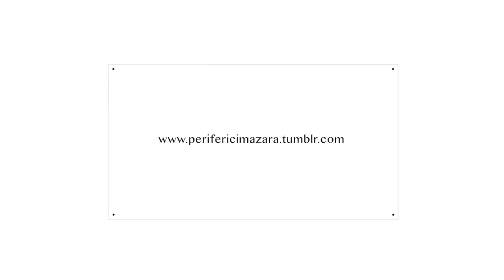periferici: la periferia di Mazara si racconta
Grazie a tutti per le condivisioni online!

Vota ADESSO Periferica al concorso nazionale CheFare.

Periferici è un'indagine del territorio di Mazara del Vallo attraverso i luoghi della memoria e del mistero: la periferia.
Abbiamo chiesto a delle persone di scegliere un luogo per parlarci di loro, e del modo in cui vivono la loro città.

Da domenica 26 gennaio, un'intervista ogni tre giorni.
Seguite
sulla PAGINA Facebook di Periferica:

Periferici è un progetto visivo figlio di
"Periferica", progetto di rigenerazione urbana che mira a riqualificare i quartieri periferici degradati di Mazara del Vallo.

Vota ADESSO Periferica al concorso nazionale CheFare per donare 100.000 €  alla periferia di Mazara del Vallo:

Entrambi i progetti sono iniziative dell'associazione no profit Corda.

periferici è

Adriano Parisi
Alberto Grammatico
Alessia Amabilino
Anita Galuffo
Bruno De Santi
Clara Burzotta
Francesco Calabrese
Francesco Di Giorgi
Francesco Messina
Giovan Battista Trinca
Giovanni Iannuzzo
Giulia Bonanno
Giulia Gancitano
Giulia Romagnosi
Giulio Vitale
Leila Hannachi
Marco Marrone
Marta Gayczak
Michele Mandirà
Nadia Burzotta
Paola Galuffo
Peppe Pipitone
Roberta Ragonese
Sergio Diodato
Silvio Davì
Tiziana Giacalone
Vincenzo Cancemi
Vittorio Di Stefano

Video: Annamaria Craparotta
Fonico: Alberto Grammatico
Curatori: Carlo Roccafiorita / Paola Galuffo

da un'idea di Carlo Roccafiorita.